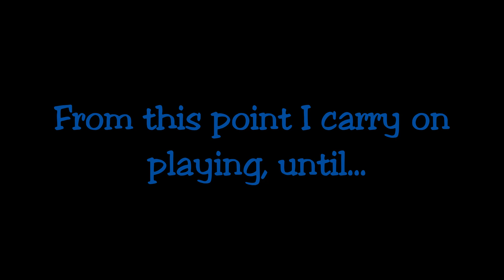A MAGICAL GAME... Playing Magic Mouse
DUUUUHHHH!! IT'S GAMING TIME!

OK, first thing is that I am really sorry for the gaps, I will try to upload another gaming video. Also, the Momo drawing was for Thursday, and this video is for Friday, Saturday upload is coming!

HI! I really missed playing games, but now were back! So, this game is a really interesting one, I have a feeling you all will enjoy trying it out, the name of this pain is 'Magic Mouse' And it could be played from the steam library, I hope you enjoy!

Hopefully you guys enjoy and hope to see you all soon!